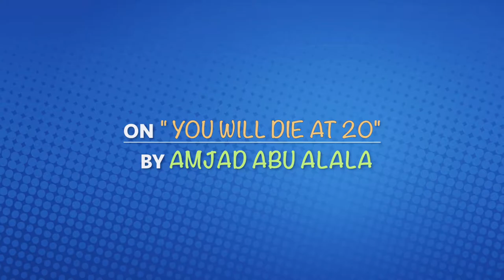Suzannah Mirghani on Amjad Abu Alala's film "You Will Die at 20“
By Erfan Rashid

The young Sudanese Film Maker Suzannah Mirghani:
"Amjad Abu Alaala says that his film "You will die at 20” is the eighth fiction feature in Sudan, but I believe it is the first real one.
I, and all Sudanese cheer for him on his way to the nominations of the Oscars”.